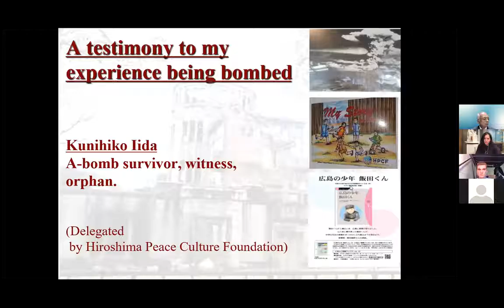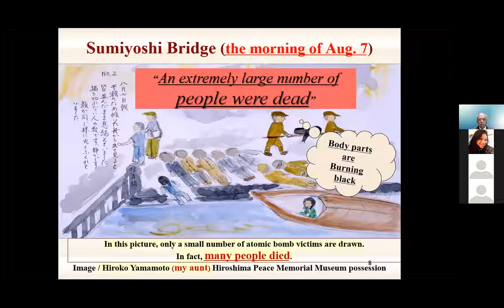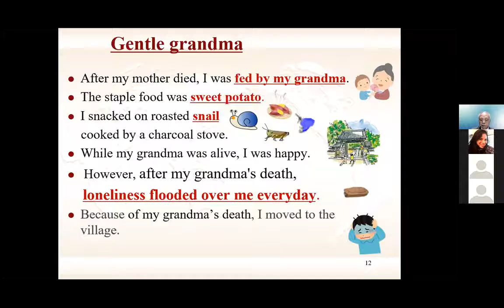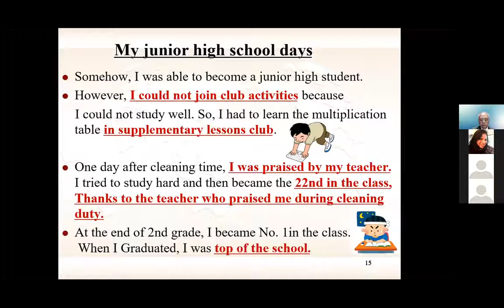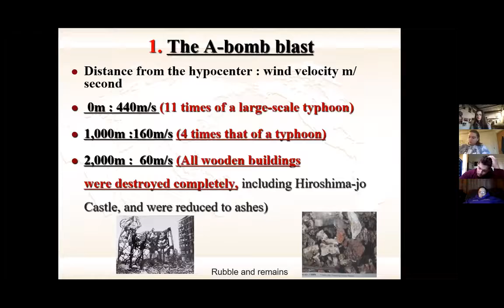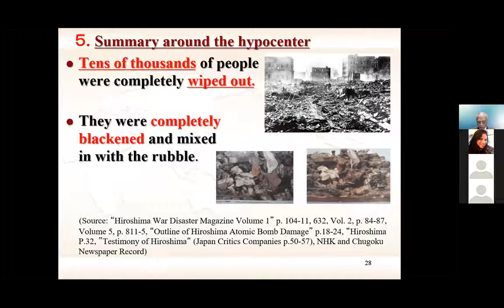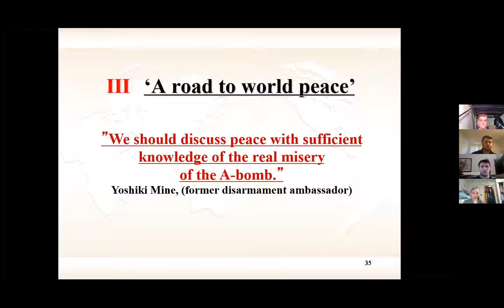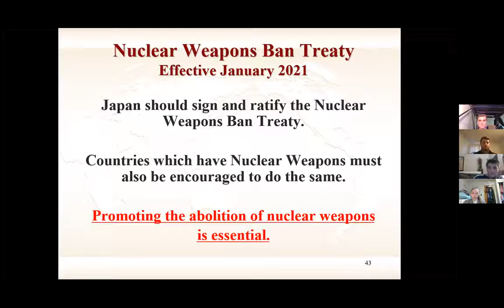Hibakusha Testimony: Kunihiko Iida Hibakusha (2021 Earth Week at CMU)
The CMU Center for International Ethics partnered with the Hiroshima Peace Memorial Museum to host a live Hibakusha Testimony over Zoom on Wednesday, April 21st at 7:30pm.

Hibakusha is a Japanese word used for an individual who survived the atomic bombings of Hiroshima and Nagasaki in August of 1945. The Hibakusha have been an instrumental force in bringing to consciousness the facts of the nuclear issue as well as the global movement spurred since the bombings to denuclearize the world.

In this recording, Hibakusha Kunihiko Iida presented his eye-witness testimony of the bombing of Hiroshima to the CMU Community. Mr. Iida was three years old and at his Hiroshima home, 900 meters from the hypocenter, on August 6, 1945.